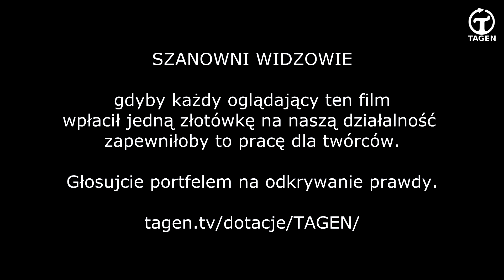Bio cyberneticus cz.2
Odkrywca biocybernetycznej metody leczenia podaje przykłady zasad funkcjonowania organizmu i przywołuje wieloletnie badania nad tą rewolucyjną metodą.
- WSZYSTKIM WPŁACAJĄCYM DZIĘKUJEMY, TO NAPRAWDĘ POMAGA.